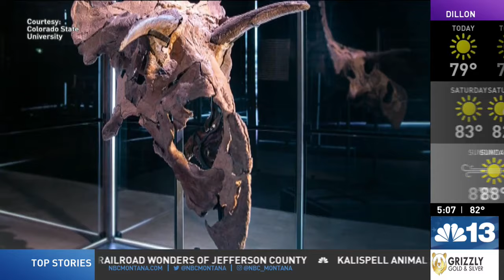New dinosaur discovered in Montana Badlands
A new dinosaur species unearthed in Montana was revealed earlier this week. It’s named Lokiceratops rangiformis, also known as Lokiceratops. It got its name from the Norse god of mischief, Loki.

Paleontologists found the skull in Montana’s Badlands near the U.S.-Canada border.

The new species is a cousin of the triceratops, and researchers believe it roamed the area 78 million years ago.